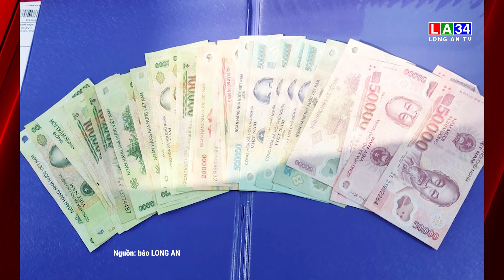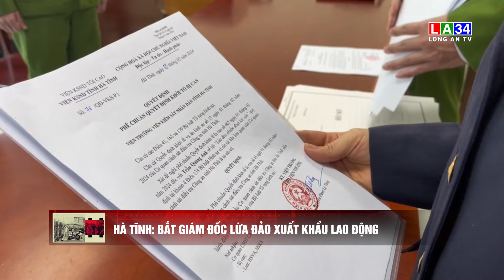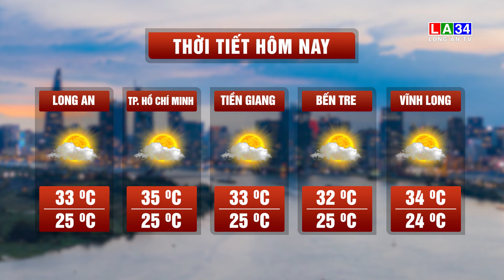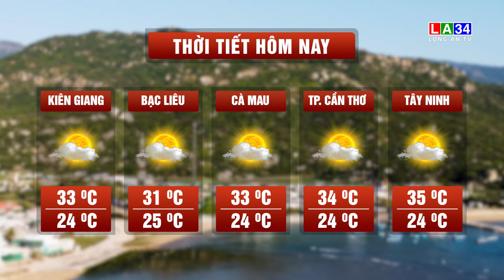Bản tin An ninh cận cảnh 06/02/2024